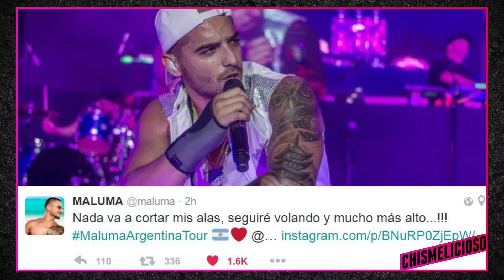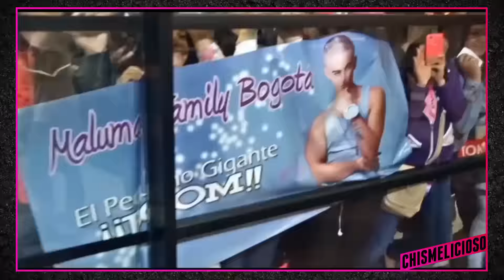Katy Perry Embarazada, Maluma en Gran Polémica por Machismo en Cuatro Babys!?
Katy Perry Posiblemente embarazada de Orlando Bloom? Además, piden baja el video de 4Babys de Maluma porque promueve el machismo!? Esto y mucho más de Taylor Swift y Tom Hiddleston aquí en Chismelicioso!

Más videos ►►►
►Próximo Disco de Selena Gomez "INCENDIOS", Liam Payne NO Es el Papá del bebé de Cheryl!?

►►►¡Conéctense con Vivian y Mario!